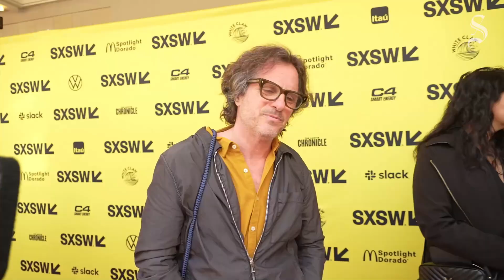Michael J. Fox and wife Tracy Pollan on secrets of their marriage, reaction to 'Still' documentary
Michael J. Fox and wife Tracy Pollan were married in 1988, and have stuck by one another's sides ever since.

The couple are featured in a new documentary, "Still: A Michael J. Fox story." Producers Davis Guggenheim, Will Cohen and Nelle Fortenberry also share their thoughts on the movie on red carpet at SXSW 2023.